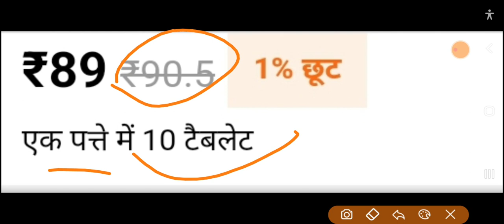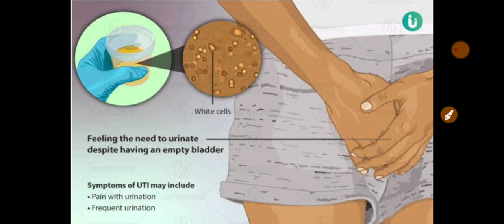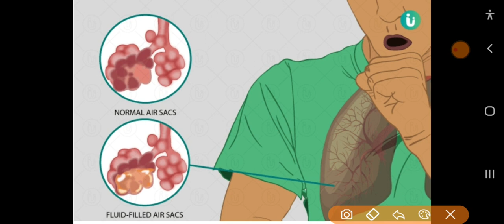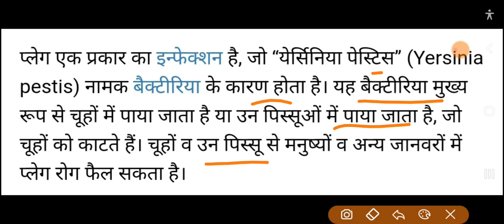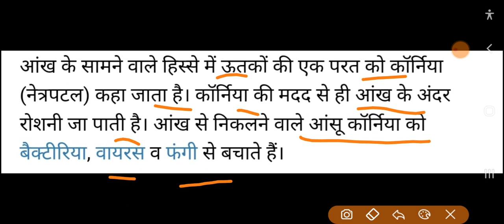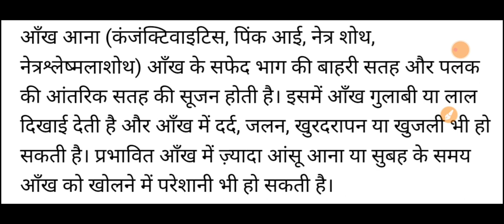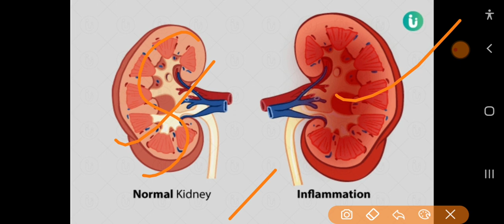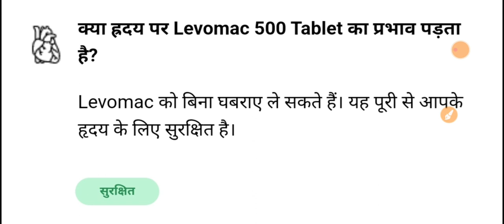levomac 500 tablet uses in hindi | Levofloxacin 500 mg tablet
40 levomac 500 tablet uses in hindi | Levofloxacin 500 mg tablet

glimepiride tablets ip 1mg uses in hindi
gluconorm sr 500 tablet
metformin 500 mg tablet uses in hindi
anak kucing meong-meong
glimepiride 1 mg
glipizide
gluconorm g1
metformin hydrochloride prolonged release and glimepiride tablets ip
pudina ae haseena
rabiros d tablet uses in hindi
fbx 40
duet 625 uses in hindi
ocid qrs 20 tablets uses in hindi
amifru 40 tablet uses hindi
r cinex 600 tablet uses in hindi
azivent 500 uses in hindi
dilona injection 3ml in hindi
zerograin 10 tablet uses
g folvin tablet
lizoforce dry syrup
facicare skin cream
monocef o cv
cetirizine syrup ip 5mg/5ml
becosules z capsules benefits in hindi
aciloc 300
swich drops
taxim o
supradyn tablet
becosules capsules
doxycycline capsules ip 100mg in hindi